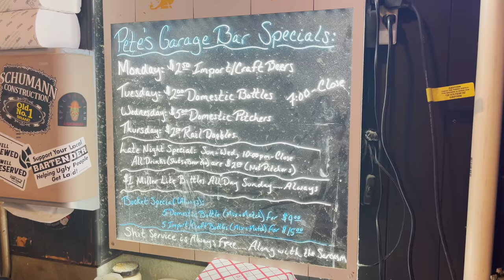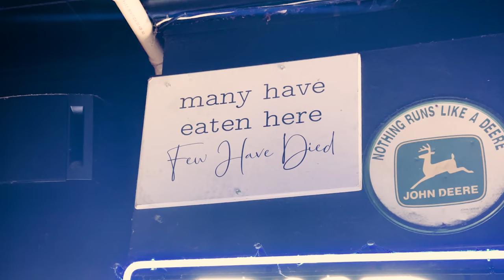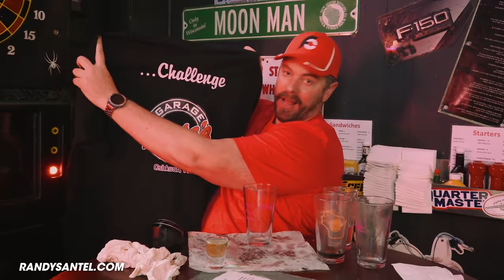Pete's Prime Rib Quadruple Bacon Cheeseburger Challenge!!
A&Z #1065 - Professional eater Randy Santel vs Pete's Prime Rib Quadruple Bacon Cheeseburger Challenge hosted by Pete's Garage Bar located in Oshkosh, Wisconsin!! This prime rib 4-patty burger challenge has been available for many years and lots of people have requested that I try it, so I went up to Pete's Garage Bar in Oshkosh, Wisconsin to try it as my final Wisconsin food challenge before leaving on a Midwest USA Tour with @KatinaEatsKilos. There were four juicy 1/3 pound beef burger patties and two thick slabs of prime rib which were extra delicious!! The burger included 8 strips of bacon, 8 slices of cheese, and healthy grilled onions and mushrooms all on 2 hamburger buns. The challenge included a large basket of Pete's fries and I was trying to win my $40 prime rib quadruple bacon cheeseburger free plus a sweet t-shirt & hat and spot on the Wall of Fame. BIG thanks to everyone with Pete's Garage Bar for the wonderful food, drinks, and hospitality!! Special thanks to everyone from around the area who came to watch and meet me that early evening. We appreciate everyone in Oshkosh and around Wisconsin who watches videos and supports our hard efforts!! There are many more restaurant challenge videos upcoming, filmed around 7 midwestern state that Katina and I visited before heading to Ireland.

Can Randy Santel beat Pete's Prime Rib Quadruple Bacon Cheeseburger Challenge in Oshkosh??

Pete's Garage Bar's Prime Rib Quad Bacon Cheeseburger Challenge in Oshkosh, Wisconsin ($40):

- Pete’s Garage Bar is a local tavern in the heart of southside Oshkosh. Since its grand opening in 2005, Pete’s Garage Bar has offered sarcastic service with a smile, along with the “Best Burger in Oshkosh.” It has a unique atmosphere that appeals to clients both young and old in the Oshkosh area. Whether you’re looking for a place to watch the game, eat a meal, or you just need to hide from your boss, Pete’s Garage Bar is the place for you.
- Pete's has offered this prime rib quadruple bacon cheeseburger challenge for many years now.
- There are four big juicy 1/3 pound beef burger patties and 2 giant slabs of Wisconsin prime rib.
- There are 8 slices of cheese, 8 strips of pork bacon, and lots of healthy grilled mushrooms and onions all served on 2 hamburger buns. The challenge includes a large basket of fries too.
- There is a 1 hour time limit to finish everything. The beer drank during this video was optional.
- Winners earn the $40 burger meal free plus a sweet t-shirt and spot on Pete's Wall of Fame.

This food challenge video was filmed on Sunday, May 15, 2022 (5/15/2022).

"Gold In Our Pockets" by Tigerblood Jewel
"Misery, Killing Me" by No Sons Of Mine